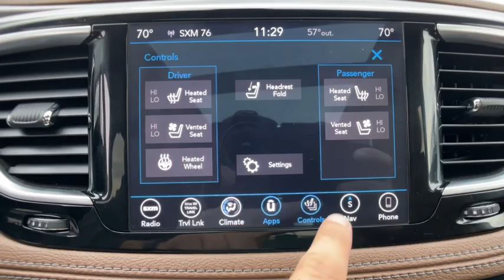2019 Chrysler Pacifica Novi, Northville, Livonia, Commerce, Farmington Hills, MI U30388P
Velvet Red Pearlcoat Used 2019 Chrysler Pacifica Limited available in Farmington Hills, Michigan at Sellers Buick GMC. Servicing the Novi, Northville, Livonia, Commerce, MI area.

Recent Arrival! Priced below KBB Fair Purchase Price!br2019 Chrysler Pacifica Limited Velvet Red Pearlcoat FWD 3.6L V6 24V VVT 9-Speed 948TE Automaticbrbr19/28 City/Highway MPGbrAwards:br  * 2019 KBB.com 12 Best Family Cars